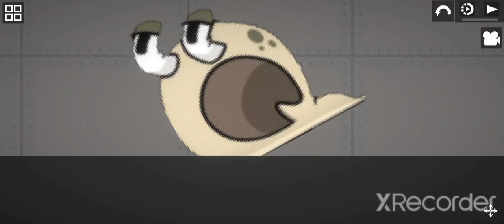"Alphabet Lore In Melon Playground",Melon Playground × Alphabet Lore,Alphabet Lore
Time For A - Y (Adult Version/Now) :

A : 00:00

B : 00:03

C : 00:08

D : 00:14

E : 00:36

F : 00:48

G :01:01

H : 02:02

I : 02:58

J : 03:46

K : 03:56

L : 04:28

M : 04:44

N : 04:58

O : 05:20

P : 06:18

Q : 06:43

R : 07:14

S : 09:00

T : 10:14

U : 14:34

V : 14:41

W : 16:10

X : 17:43

Y : 19:18

Time For a - Z (Old Version/Past) :

friends : 26:26

fart : 28:18

Code Alphabet : 6,18,9,3,and 11 : 29:45

c fight : 30:34

j fight : 30:47

i fight : 30:54

m fight : 31:03

x fight : 31:12

t fight : 31:41

d and e fight : 31:48

f stumbled n : 32:04

f outputs element ? : 32:51

f outputs n element : 33:32

f mad : 33:38

f outputs p element : 33:55

more power : 33:59

element ? thrown away : 34:19

q takes element ? : 34:28

kyooo! : 34:38

f so sad because of loss n : 34:51

f version now : 35:10

Z (The Alphabet Lore Planet) : 35:15

Credit To : ‎@REALYTcool_genesis